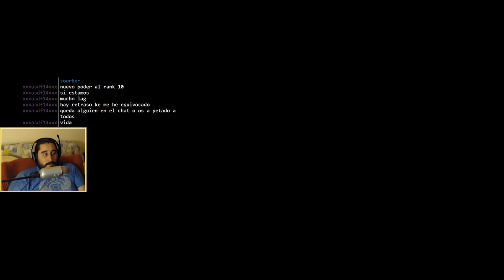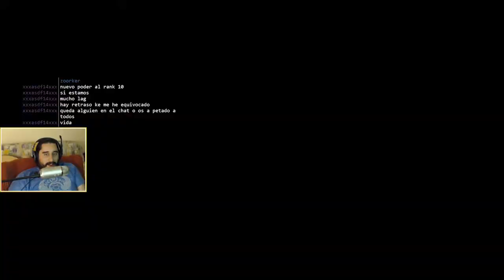Psychonauts (PC) | Episodio 4